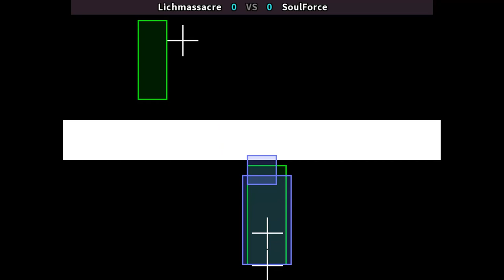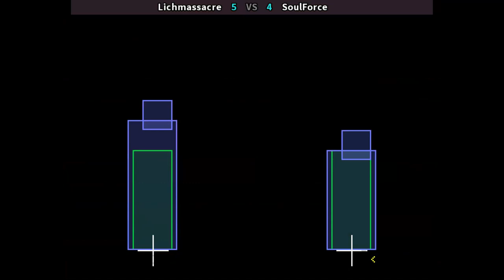KOF98 🕹 Lichmassacre VS SoulForce